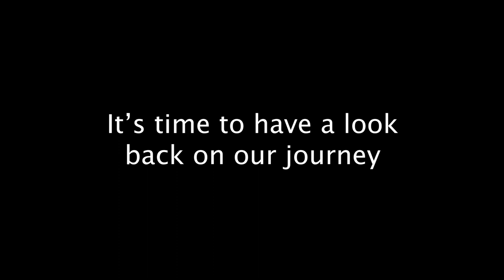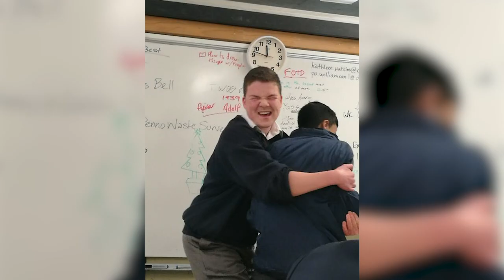Pennant Hills High School Year 12 Graduation Video 2020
Year 12, goodbye and good luck, we will miss you!

Video produced by Geon Ha Lee and Joel Stevenson